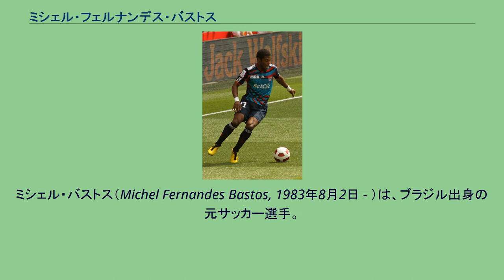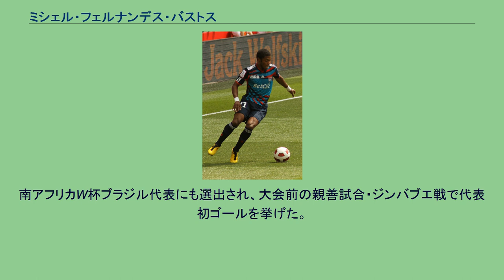ミシェル・フェルナンデス・バストス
ミシェル・バストス（Michel Fernandes Bastos, 1983年8月2日 - ）は、ブラジル出身の元サッカー選手。
フリーキックの名手であり、2008-09シーズンは前半戦だけで直接フリーキックから4得点している。
地元のECペロタスでサッカーを始め、若くして天才と呼ばれた彼は18歳でオランダのフェイエノールトに渡った。
リザーブチームでトップ昇格の機会を窺ったが、トップチームでは試合に出場できなかった。
2002-03シーズンはエールディヴィジに昇格したSBVエクセルシオールにレンタル移籍して28試合に出場したが、シーズン終了後にはブラジルに舞い戻った。
2005年にフィゲイレンセFCで二桁得点を挙げたことから再び注目されるようになり、2006年にフランスのリールに移籍した。
2006-07シーズン開幕戦のスタッド・レンヌ戦でデビューし、65分間プレーした。
初得点はRCランスとのダービーマッチで、このシーズンは3得点した。
2007-08シーズンはスタッド・レンヌ戦、オリンピック・リヨン戦、FCロリアン戦での貴重な得点を含む8得点を挙げ、7位でのフィニッシュに貢献した。
左サイドバックから左ウイングにコンバートされたのはこの頃だった。
リヨンでプレーするバストス 2008-09シーズンは2節のル・マンUC戦で初得点すると2週間後にはFCジロンダン・ボルドー戦で得点し、その1週間後にはFCソショー戦でも得点した。
このシーズンで特筆すべき得点は2-2と引き分けたリヨン戦での得点である。
左足で放たれた難しい角度からの30mのフリーキックは、グランダーで複雑な回転をしながら飛び、相手ゴールキーパーのウーゴ・ロリスでさえも止められなかった。
2008年11月11日からは絶好調の期間となり、マルセイユ戦、FCロリアン戦、トゥールーズ戦、OGCニース戦、ル・アーヴルAC戦で得点し、リールはこの5試合を2勝3分で乗り越えた。
数週間後には再び連続得点の期間が始まり、得点した6試合すべてに勝利した。
このシーズンは37試合に出場して14得点を記録し、アシスト数は9でランキング上位に名を連ねた。
得点ランキングとアシストランキングの両方で5位以内にはいったのはリーグ・アンの歴史上初めての出来事だった。
カップ戦も含めた通算では41試合16得点を記録した。
チームは5位でUEFAカップ出場権を獲得した。
リーグ・アンの年間最優秀選手候補にも選ばれた。
2009年7月15日、移籍金1800万ユーロ（約23億9000万円）の4年契約でリール時代の監督クロード・ピュエルが率いるリヨンへ移籍した。
UEFAチャンピオンズリーグ本戦出場プレーオフ・アンデルレヒト戦1stレグで初得点した。
5-1で勝利したこの試合で彼は3点目を決めた。
8月29日、ASナンシー戦ではゴール前25mの位置から強烈なミドルシュートを叩き込んだ。
チャンピオンズリーグ準々決勝1stレグのボルドー戦では決勝点を記録した。
2011-12シーズン前、ユヴェントスFCへの移籍の噂が上がるものの残留。
2013年1月29日、ドイツ・ブンデスリーガのシャルケ04に2014年のシーズン終了まで1年半の期限付きで移籍した。
2013年7月、アル・アインFCに移籍。
2014年1月、SSCナポリへの移籍が濃厚だったが一転して、リール時代の恩師リュディ・ガルシア率いるASローマに半年のレンタルで移籍決定。
2014年8月13日、サンパウロFCに移籍した。
2016年12月31日、SEパルメイラスに移籍した。
世代別代表を含めセレソンに選ばれた経験はなかったものの、2009年10月にA代表初招集を受けると、イングランドとの親善試合にフル出場し代表デビューを果たした。
南アフリカW杯ブラジル代表にも選出され、大会前の親善試合・ジンバブエ戦で代表初ゴールを挙げた。
本大会ではグループリーグ3試合と決勝トーナメント1回戦、準々決勝の全5試合に先発出場し、積極的なオーバーラップでチャンスを演出した。